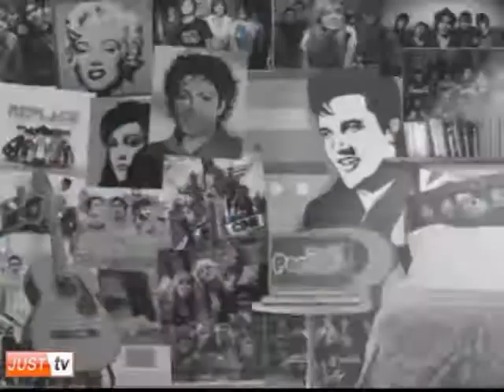Banda Reversonica no Programa Pop Stilo - JustTV - 20/02/10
Galera do Reversonica dando entrevista e tocando seus sucessos no programa Pop Stilo.

Programa Pop Stilo transmitido todas as quintas às 23h59 e ao vivo todos os sábados às 13h30.